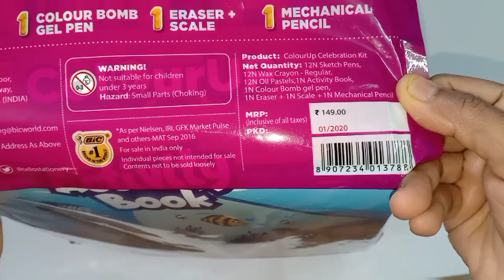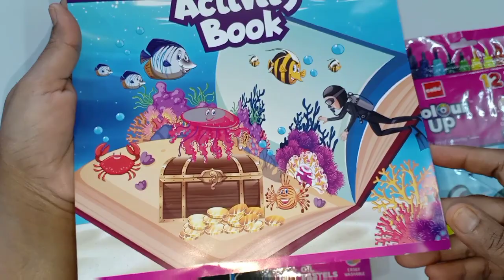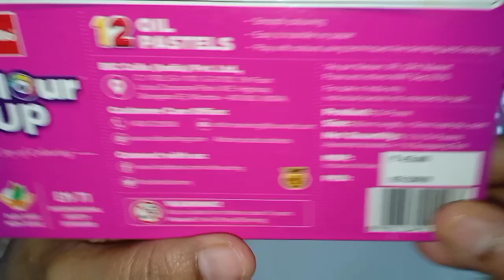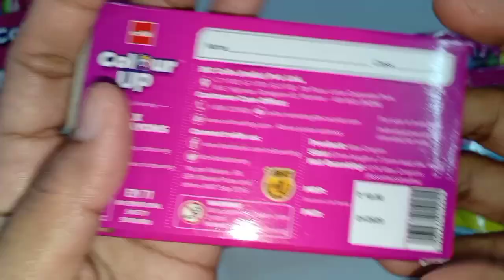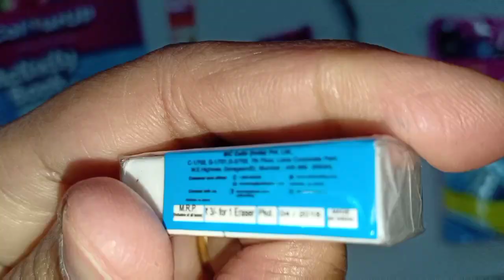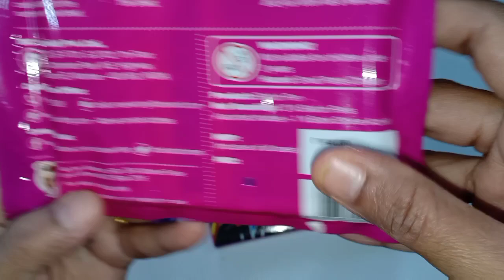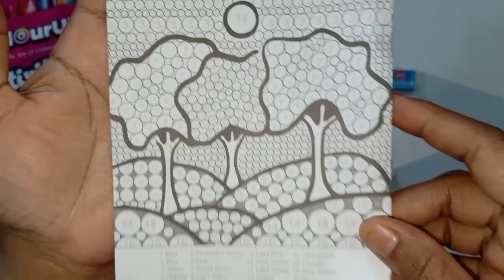Cello Colourup Celebration Kit